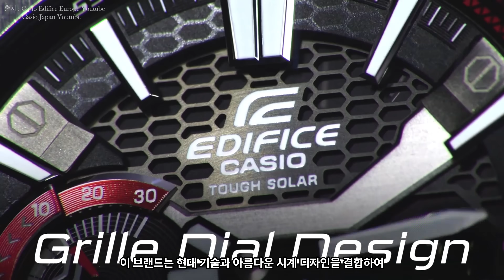명품따위에 흔들리지 않는 독보적인 자신감 카시오 에디피스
Casio Edifice
EFV-100D-1AV

더타임트래블러&조마샵 콜라보레이션 Top Pics입니다
(커미션이 발생할 수 있습니다)